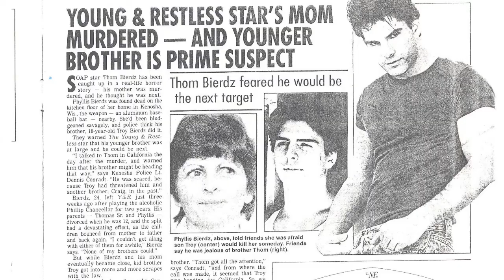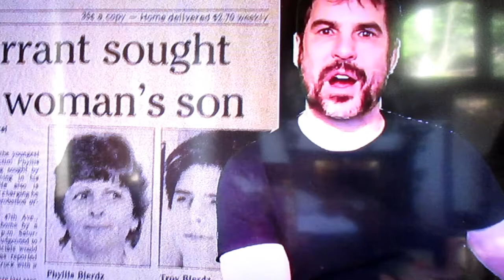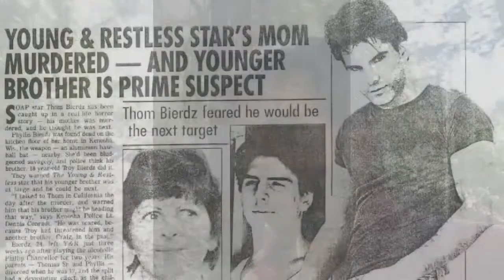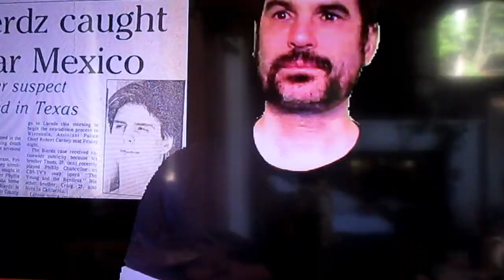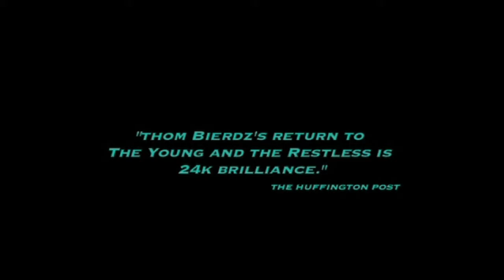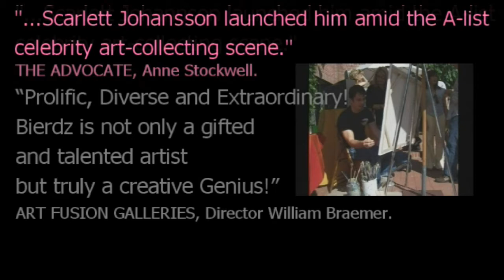Forgiving Troy photos, video, documents, art, news and talk shows to accompany script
Some background material to accompany the Forgiving Troy screenplay... based on the book which won 10 awards...